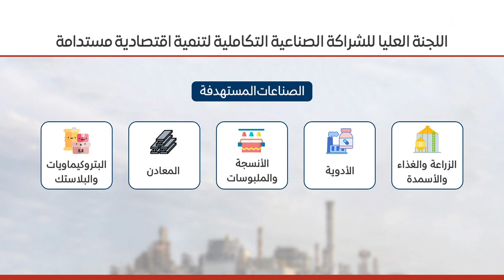الأخبار : الشراكة الصناعية التكاملية لتنمية اقتصادية مستدامة تعاون عربي لتنويع القاعدة الاقتصادية